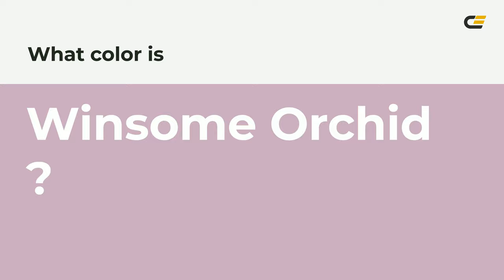Winsome Orchid color ccacc1 hex color - Violet color - Cool color ccacc1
What color is Winsome Orchid ? ccacc1 hex color - Violet color - Cool color ccacc1

Hex ccacc1 Color Code is also known as Winsome Orchid color.

Hex ccacc1 Color code in RGB color code model is created after adding 80.00% red color, 67.45% green color and 75.69% blue color.
Hex ccacc1 Color code in CMYK color (process color) code model is generated after subtraction of 0% cyan, 15% magenta, 5% yellow and 19% black.